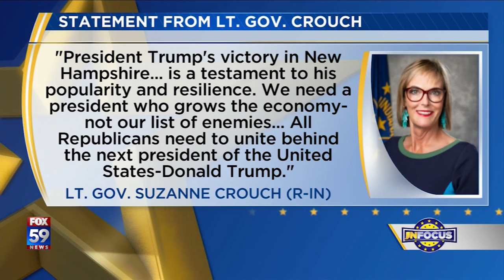IN Focus: Braun, Chambers campaign spar on immigration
Dan Spehler talks with Sen. Mike Braun (R-IN)